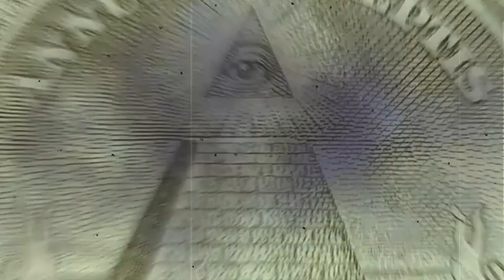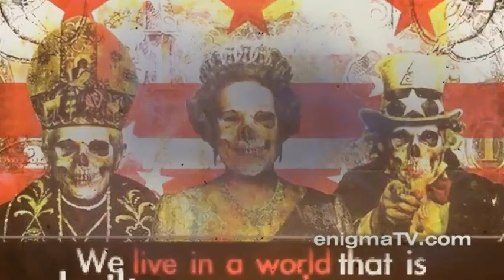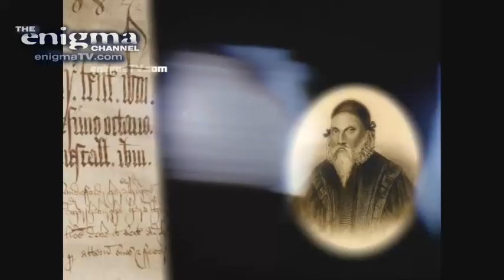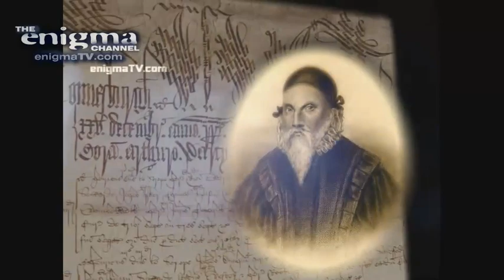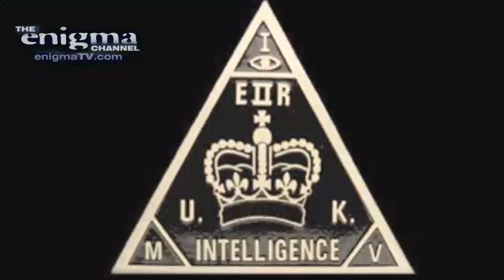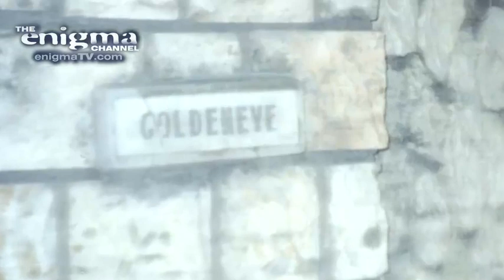Chris Everard and the Real James Bond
IAN FLEMING who wrote the James Bond books and CHRISTOPHER LEE, who played 'Dracula' in many House of Horror movies are cousins.  IAN FLEMING'S boss within Her Majesty's Intelligence Services was MAXWELL KNIGHT.  DENNIS WHEATLEY was an English author whose prolific output of thrillers and occult novels made him one of the world's best-selling writers and one of the main inspirations for Ian Fleming's James Bond books.  These men were all friends with ALEISTER CROWLEY.  This clip
is a snippet of British author CHRIS EVERARD'S TV series "On Her Majesty's Satanic Service" which reveals on screen for the first time that Wheatley, Fleming and Maxwell Knight (the boss of Her Majesty's Secret Intelligence Service) were all personally initiated into a Witch Coven by Aleister Crowley.  Watch the whole TV Series in glorious HD at THE ENIGMA CHANNEL - sign-up for a FREEVIEW account